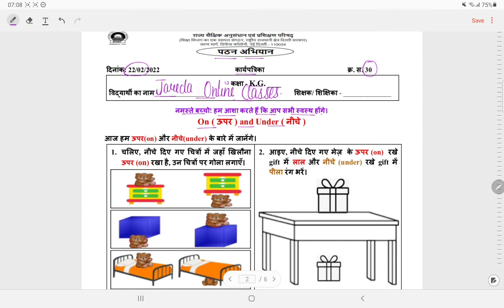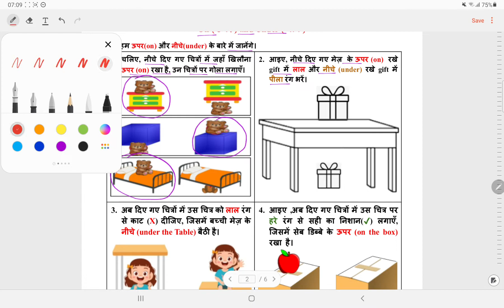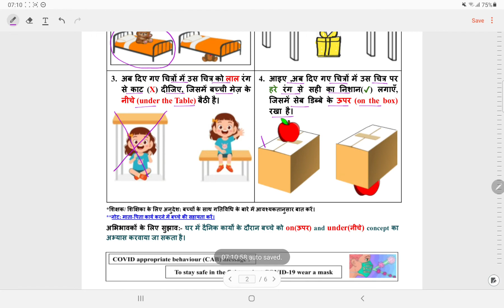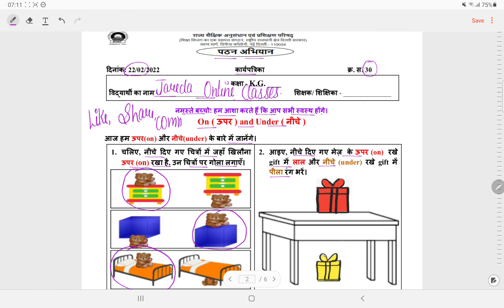Class KG Reading Campaign Worksheet 30 Week 6 (22/2/22)